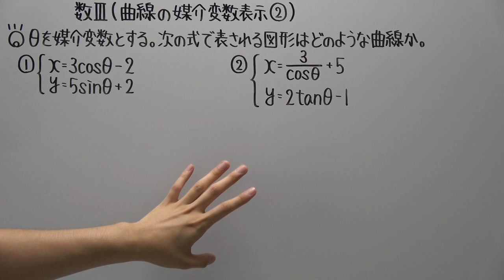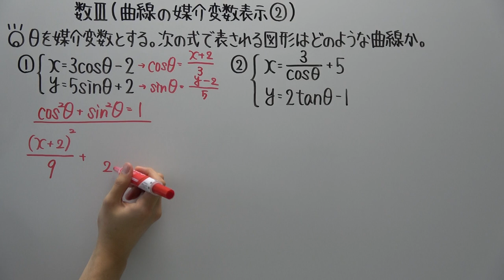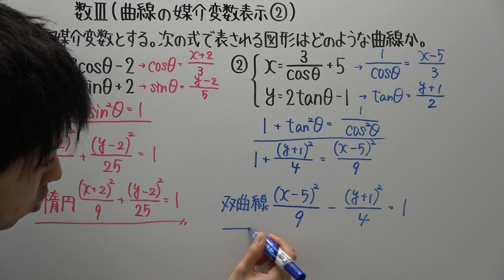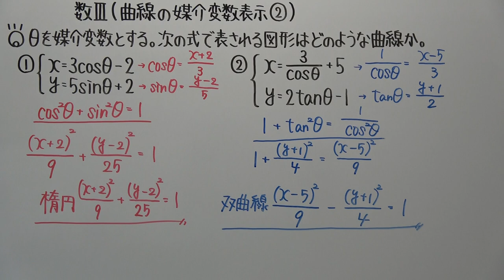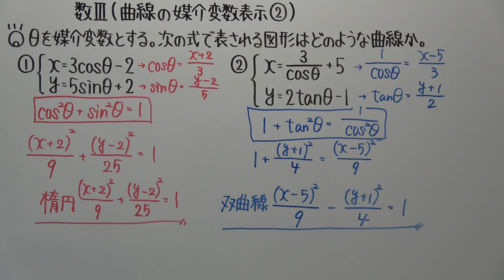【高校数学】数Ⅲ－４１ 曲線の媒介変数表示②